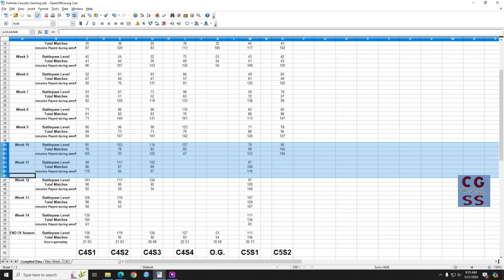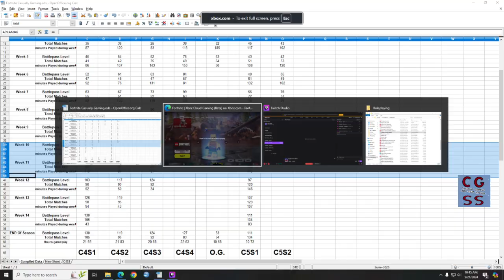Fortnite Chapter 5 Season 2 Week 11 Tuesday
Gameplay footage from Fortnite Battle Royale. Playing an hour or less just three days a week.

Chapter 5 Season 1 - Week 11
Drops 105 and 106 plus 30 minutes in LEGO mode
Reached level 94 in the Battle Pass